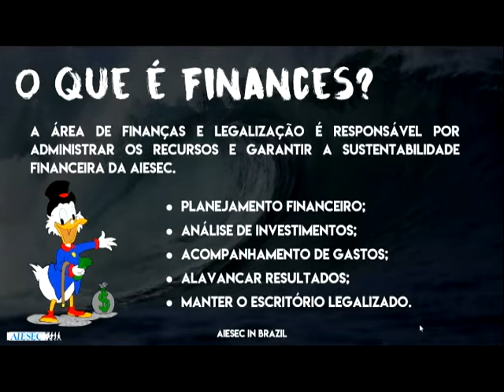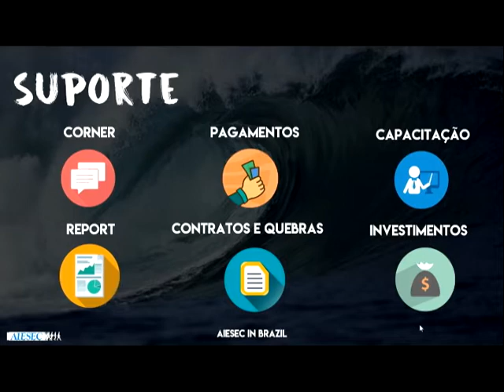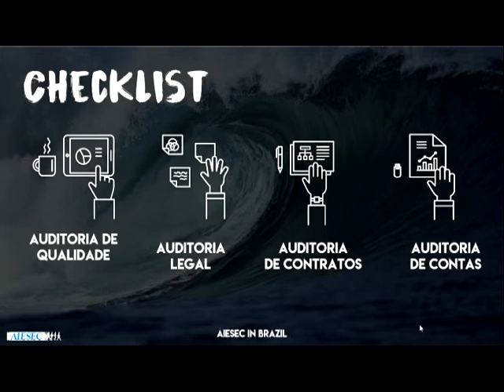F&L - Introduction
Esse vídeo faz parte do Ciclo Nacional de Educação da AIESEC no Brasil 2018.2, para ver mais acesse necbrazil.com